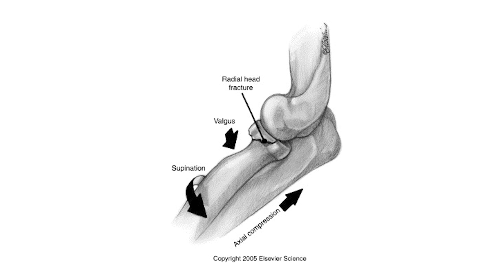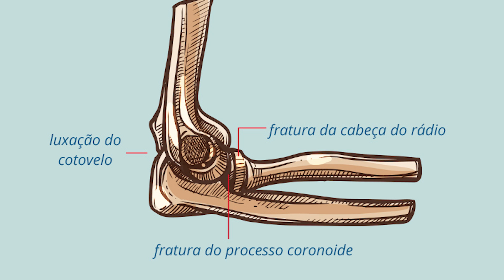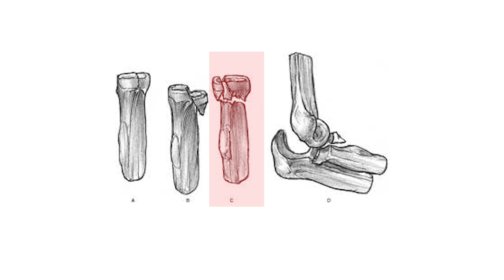FRATURA DA CABEÇA DO RÁDIO | TIPOS, SINTOMAS, DIAGNÓSTICO E TRATAMENTO.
Você sabia que a fratura da cabeça do rádio é uma lesão muito comum? Mas antes de mais nada, você sabe o que é o rádio? No video de hoje Dr. Marcelo D'Amado, especialista em ortopedia, irá explicar sobre o que é cabeça do rádio e quais os sintomas, diagnóstico e tratamento para esse tipo de fratura.

O rádio, um dos dois ossos longos do antebraço, localiza-se ao lado do polegar e se estende do cotovelo ao pulso. A cabeça do rádio, a parte superior desse osso, encaixa-se em um soquete no cotovelo. Quando ocorre uma fratura nessa região, normalmente próxima ao cotovelo, é conhecida como fratura da cabeça do rádio. Adultos são mais propensos a essa lesão, que muitas vezes resulta de quedas com o braço estendido. Existem alguns sinais e sintomas comuns que podem indicar a presença desta lesão, além da dor intensa no cotovelo. Fique ligado para aprender mais sobre os sintomas, diagnóstico e tratamento dessa fratura. Acompanhe o vídeo até o final e saiba mais sobre esse ultrassom portátil e não se esqueça de curtir, compartilhar e se inscrever para mais conteúdo que te ajudam durante a sua recuperação.

Assista o vídeo FRATURA DA CABEÇA DO RÁDIO | COMO É O TRATAMENTO SEM CIRURGIA, acesse o

Meu nome é Marcelo D'Amado, sou médico ortopedista (CRM 186691 - SP | 44617 - PR), e criei esse canal para ajudar pacientes a tirar dúvidas simples, de modo direto e fácil de entender."

Ficamos localizados no endereço: Alameda Grajaú, 98 - 18º Andar Alphaville Industrial,
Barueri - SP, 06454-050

Dr. Marcelo Pigatto D`Amado
CRM 186681/SP e 44617 PR
TEOT - 17170 / RQE – 27169